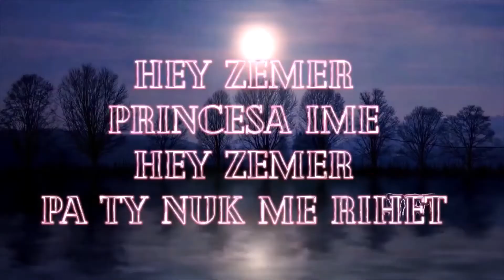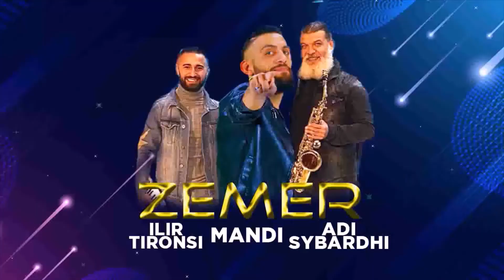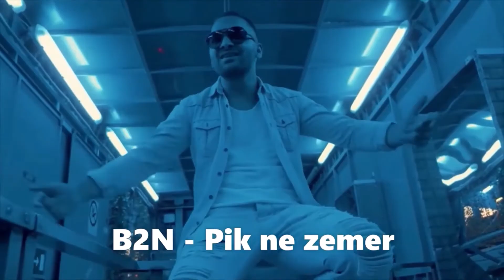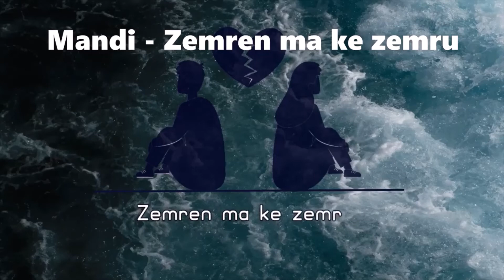Top 161 Deutschrap-Albanisch-rap Lieder 2021 - Januar